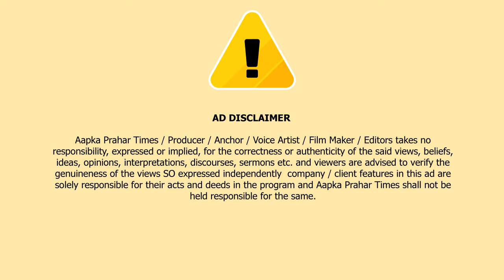मुफ़्ती सलमान अजहरी साहब पर तीसरी FIR हुई दर्ज || Islamuddin Khan|| Aapka Prahar Times